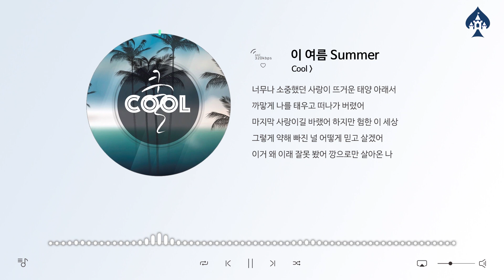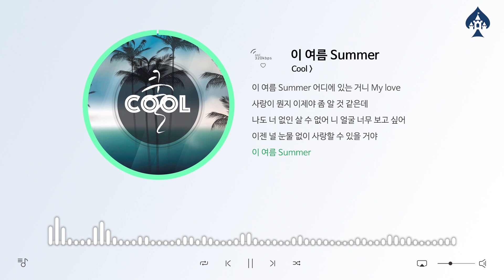{1 Hour Loop} Cool (쿨) - 이 여름 Summer / 1시간 반복 음악 듣기, 가사 [K-Pop (가요)]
I prepared cool music.
on my insignificant channel is increasing day by day,
Sometimes it's amazing and I'm so grateful
I will continue to do my best to convey good music and gratitude without forgetting.

This is K-Pop Music 'Cool - This Summer Summer' with a bright atmosphere.

Design Castle 채널이 구독자 수 300명을 달성했습니다.
점차 무더운 여름에 지쳐갈 구독자분들을 위해
시원한 음악을 준비했습니다.
보잘 것 없는 제 채널에 하루하루 소중한 구독자분들이 점점 늘어가는 게,
때론 신기하고 너무 감사하며
더 열심히 영상 만들어야겠다는 책임감이 생깁니다.
앞으로도 잊지않고 좋은 음악과 감사한 마음을 전하도록 노력하겠습니다.
저의 구독자분들 모두 항상 행복하시길 진심으로 기원합니다. ♠

밝은 분위기의 가요 '쿨 - 이 여름 Summer' 입니다.

♠ Title (곡명) : 이 여름 Summer
♠ Artist (아티스트) : Cool